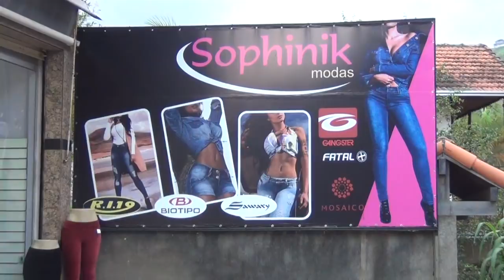BOM JARDIM: MORADORES DE DISTRITO ENFRENTAM LAMA E POEIRA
A 20 ANOS A ESPERA DE UMA PROMESSA NÃO CUMPRIDA MORADORES DE DISTRITO EM BOM JARDIM ENFRENTAM POEIRA E LAMA NO SEU DIA A DIA.
VEJAM COM O